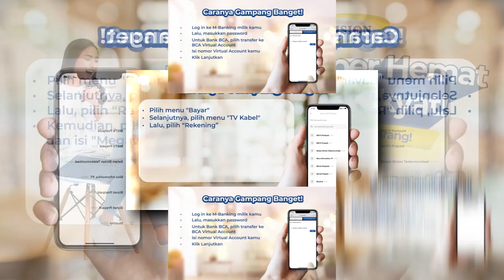(YTPMV) Cara Bayar Megavision Lewat Bank Virtual Account Scan